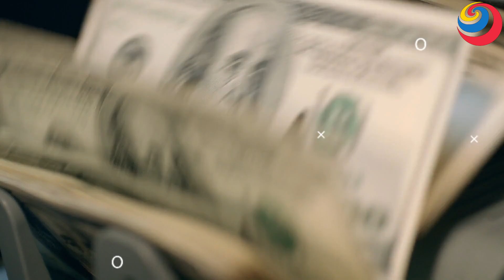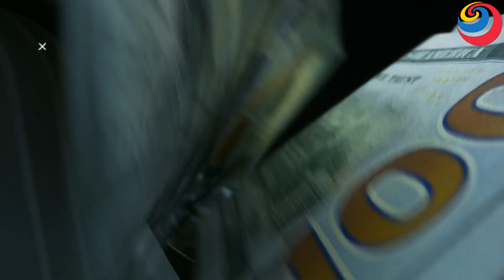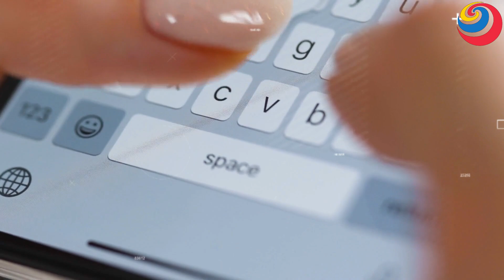Why Dubai's Man Made Islands are Still Empty